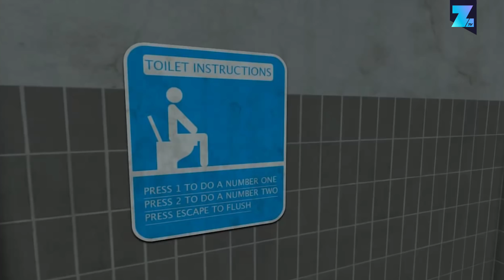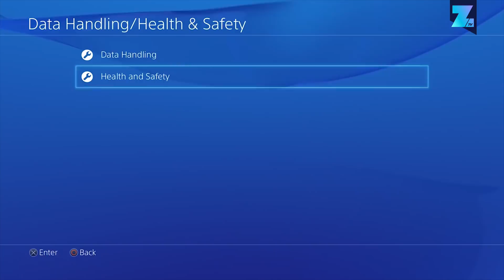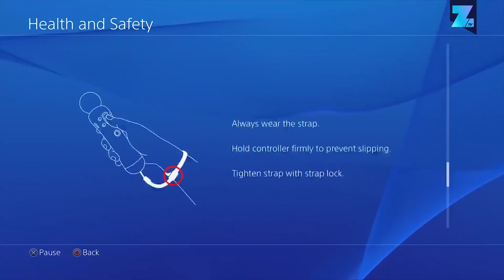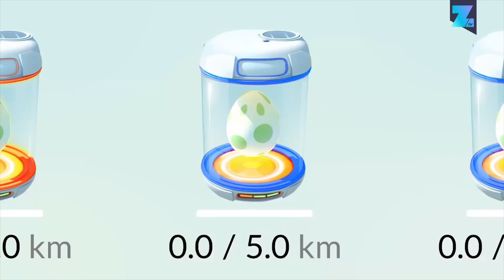10 games that sent GAMERS to the HOSPITAL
10 games that sent gamers to the hospital. Playing video games can be a very dangerous activity. You would not expect it but moving that mouse around or using those controller sticks, can be lead to accidents. Some people get seriously hurt and need to visit an emergency room. Here are ten stories about video games that sent our brethren to the hospital!